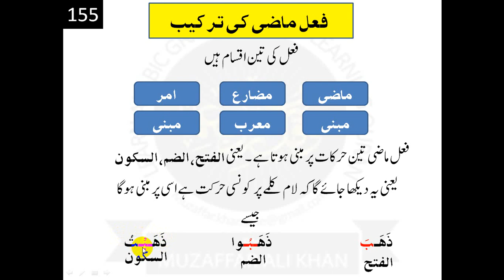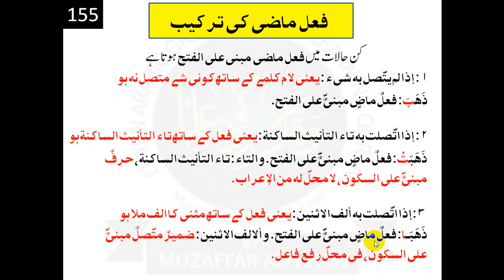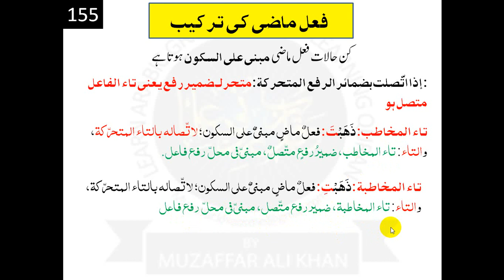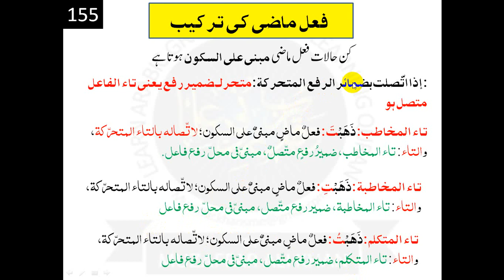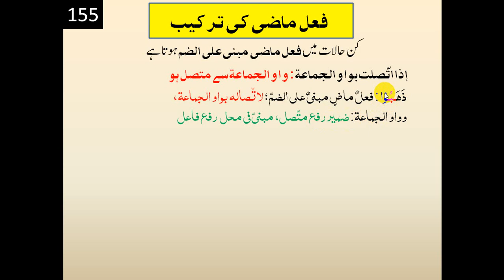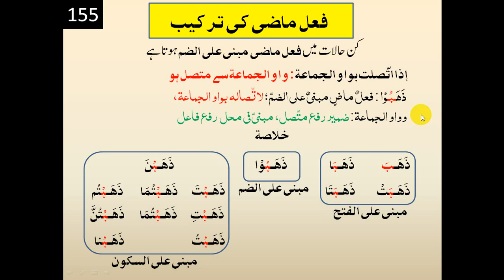CLIP 155 فعل ماضی کی ترکیب